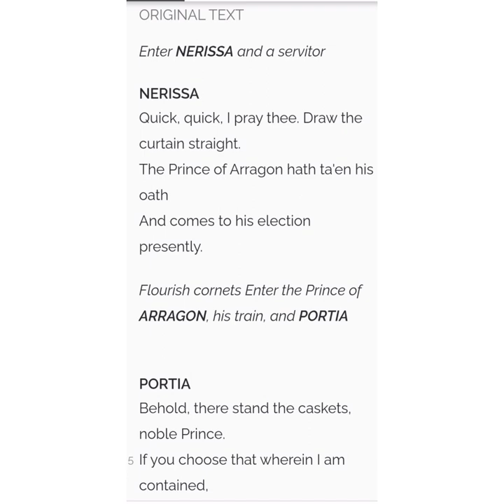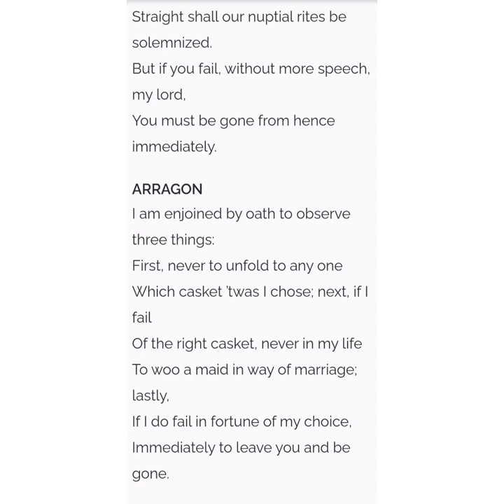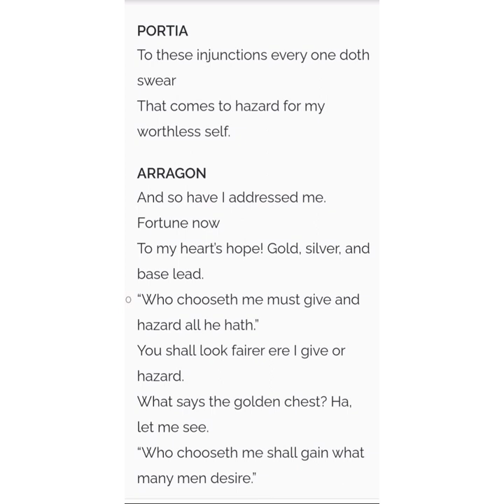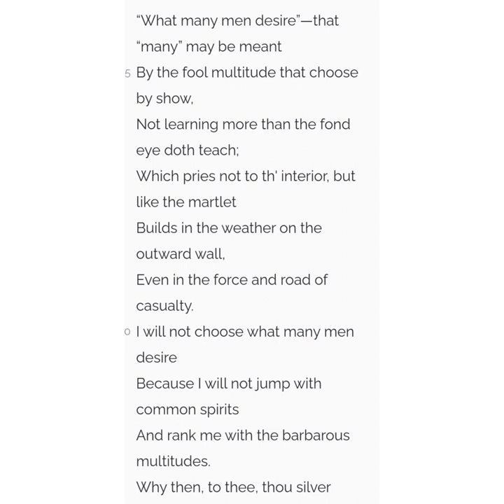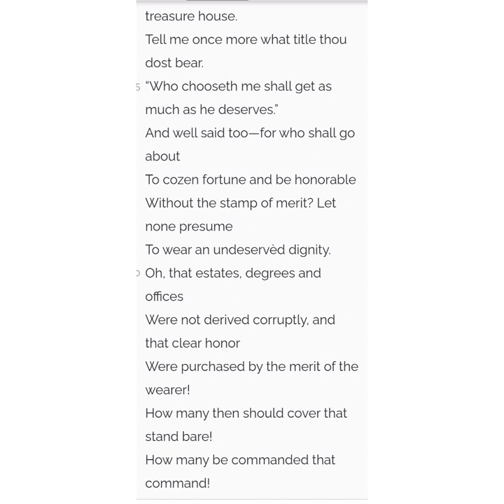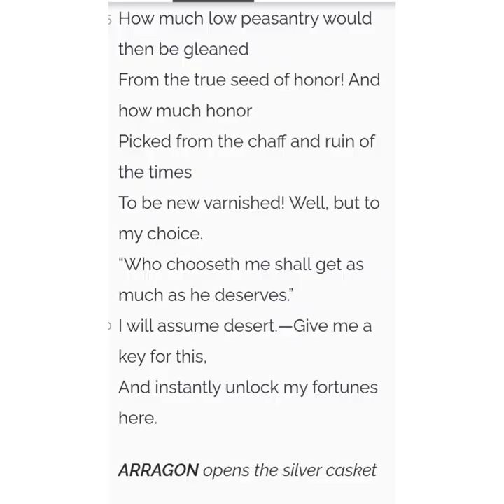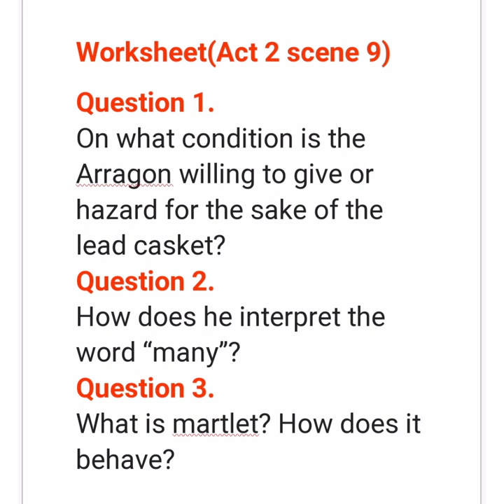The Merchant Of Venice Act 2 scene 9